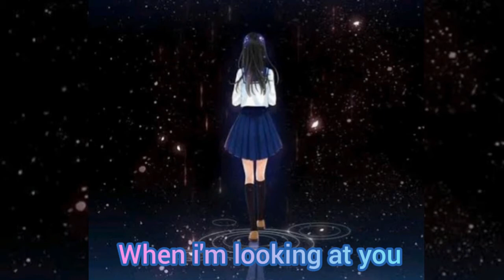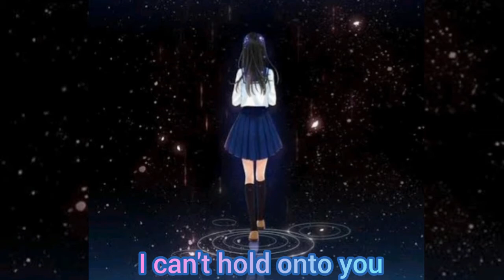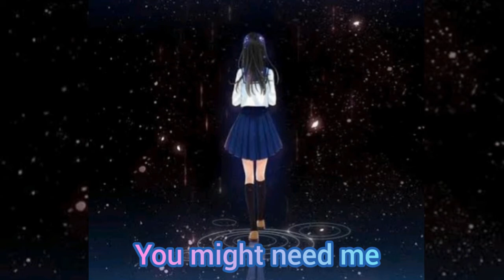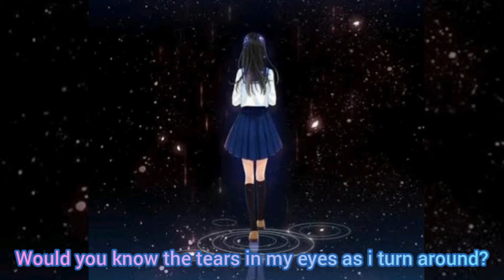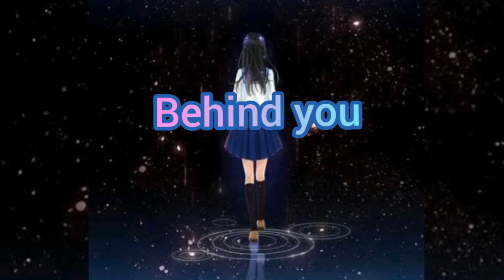Park Jin Young - Behind You with Lyrics [cover]